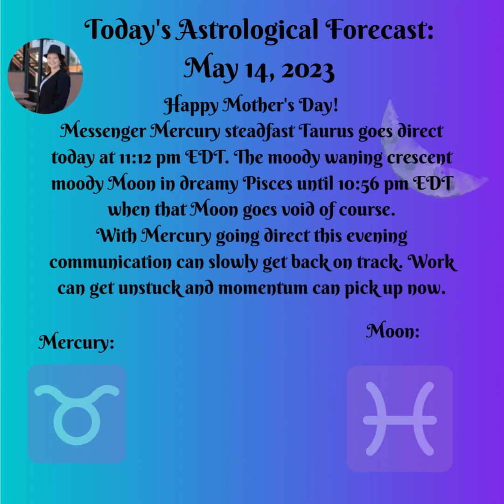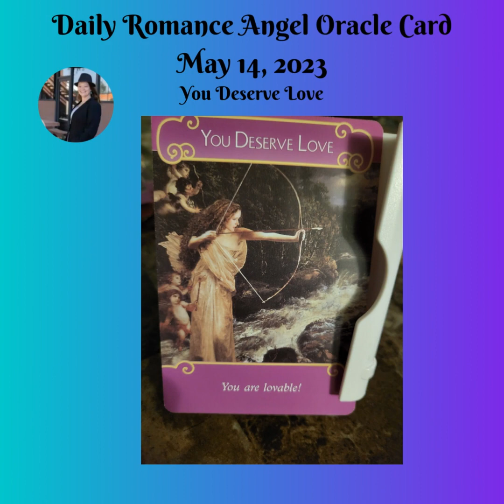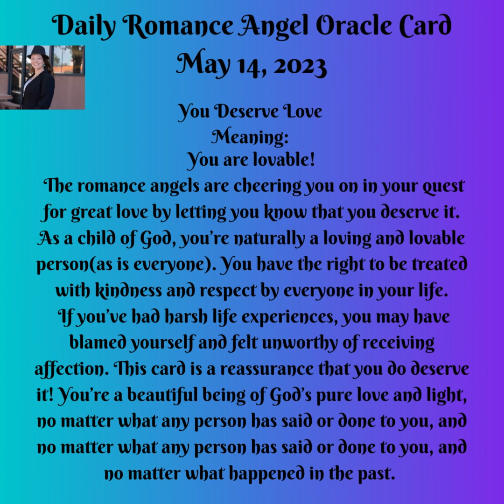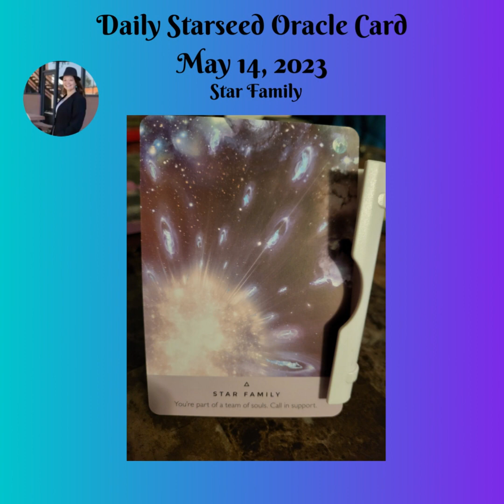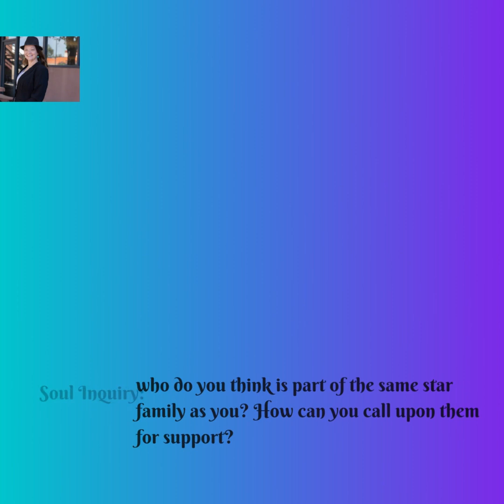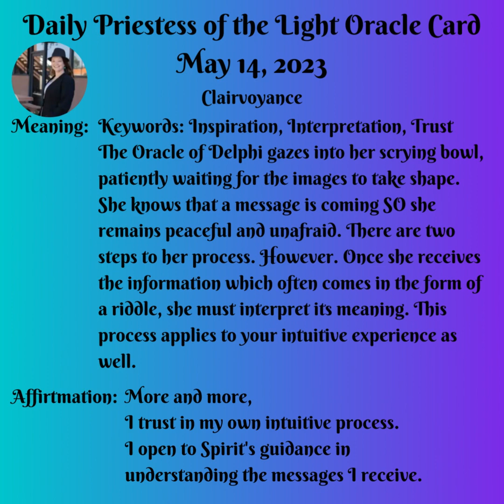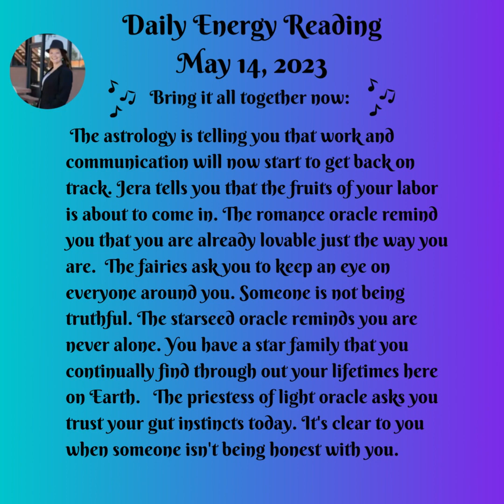Daily Energy Message May 14,2023